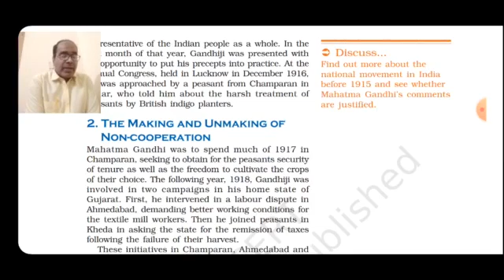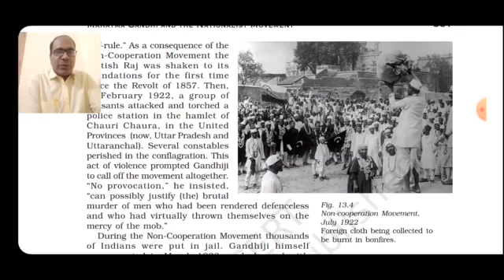Class XII History 02- 02 -2022 By Mr Ajay Kumar Mishra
Gandhian movement